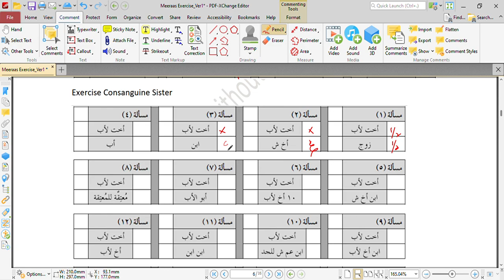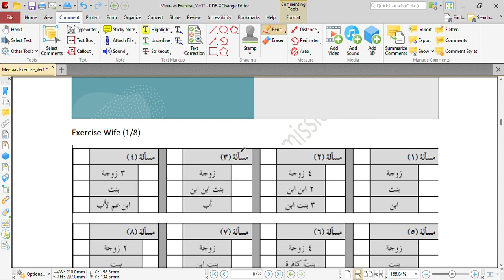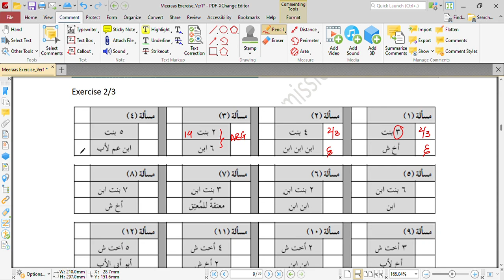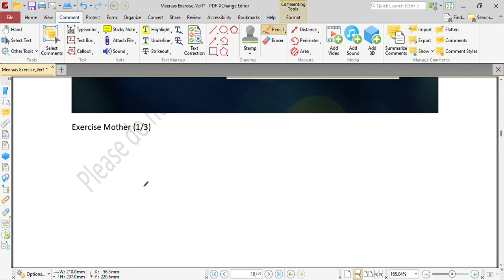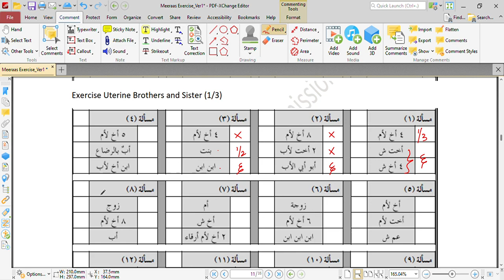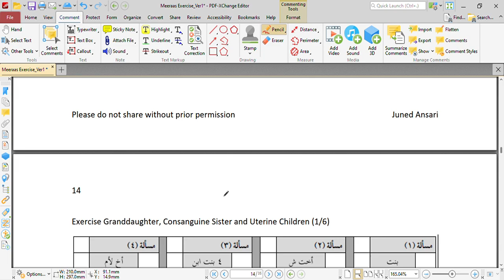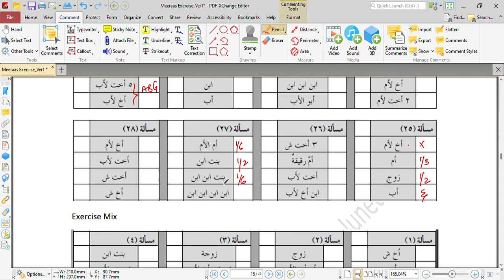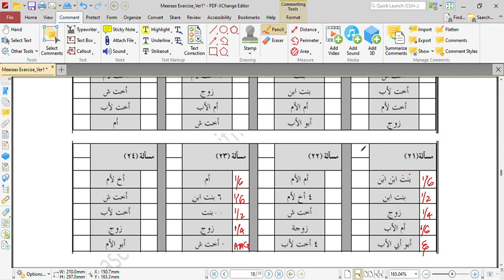Exercise Fixed Share Inheritors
Date: 18/04/2023

Exercises